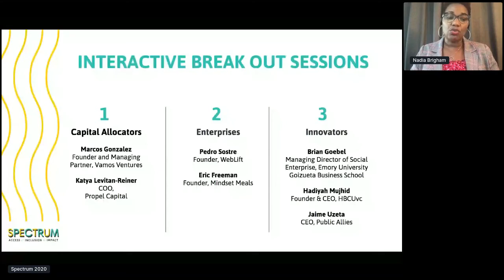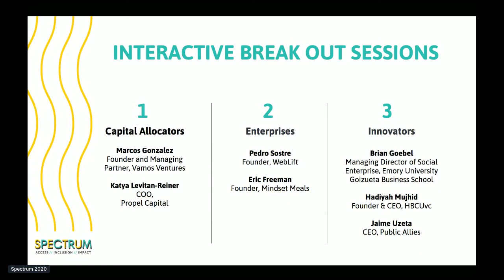David Jakubowski, Pamela Alexander, Michelle Arlington, and Marissa Guananja on Urgent Action.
Panelists discuss the need for urgent action by creating positive change and supporting a just and inclusive economy at SPECTRUM